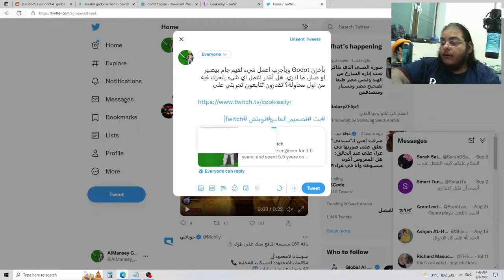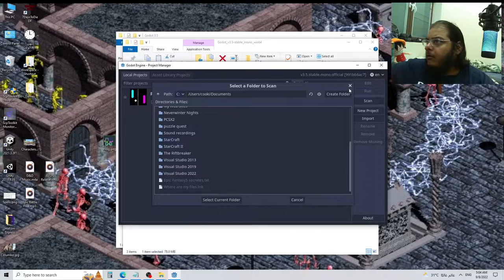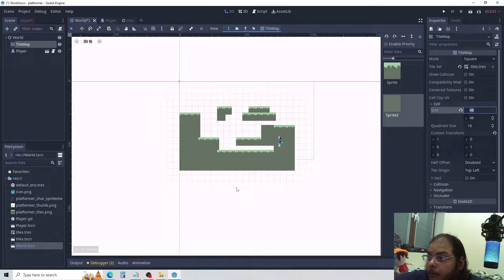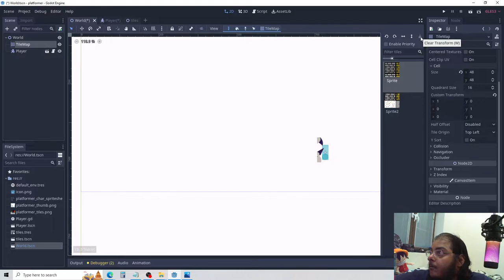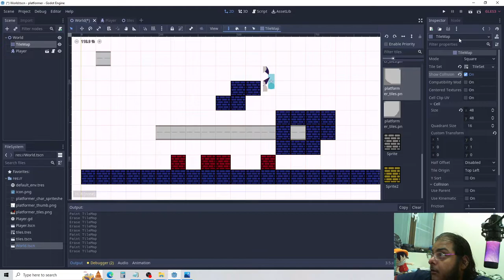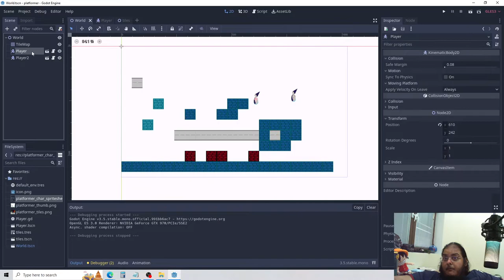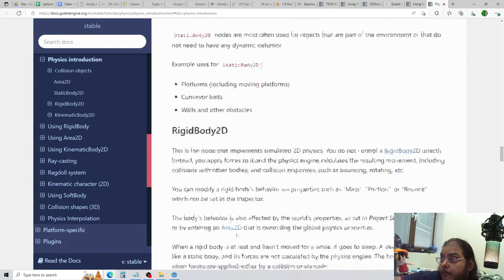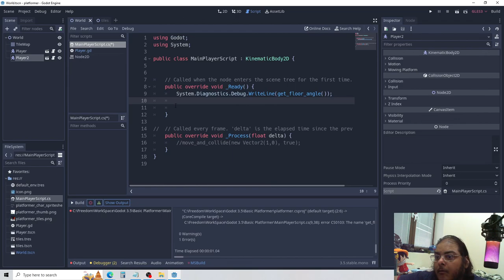تجربة قودوت 3.5 اول مرة لمدة ساعتين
في هذا الفيدوا بأنزل
Godot 3.5
وبأجربه اول مرة في حياتي، ما شاهدت ولا قريت اي شيء عنه، عندي خبرة برمجة فهل بتساعدني هنا؟
خلينا نحاول نعمل اي شيء ونشوف وين ممكن نوصل